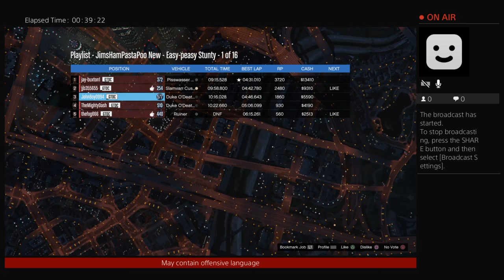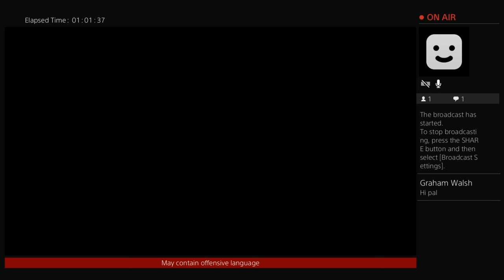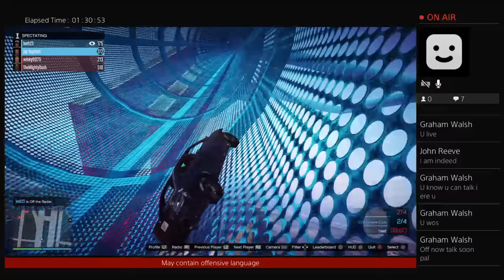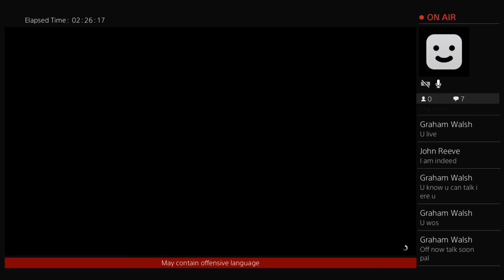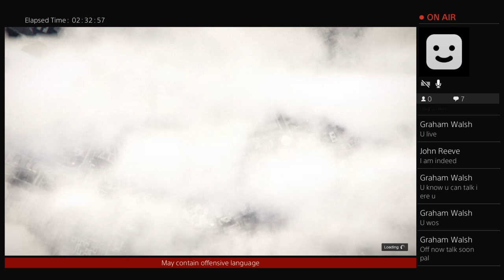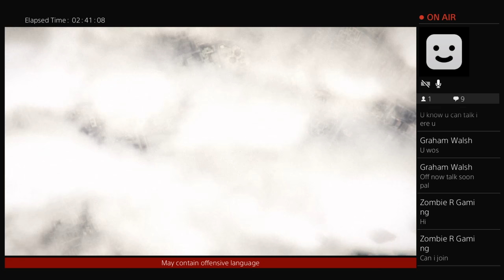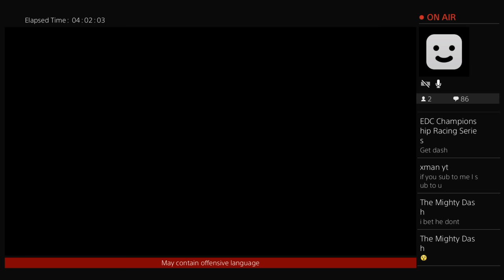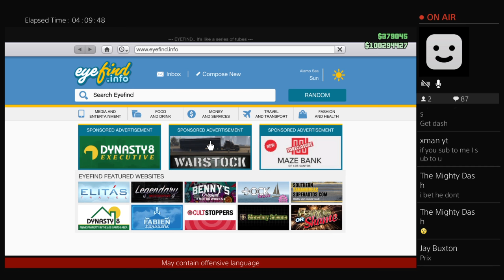Gta playlist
May contain offensive language